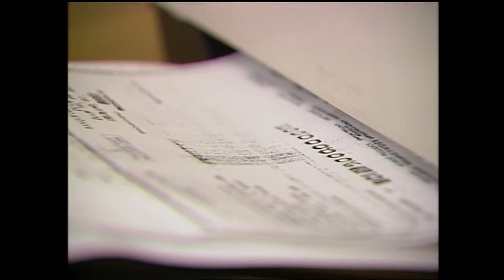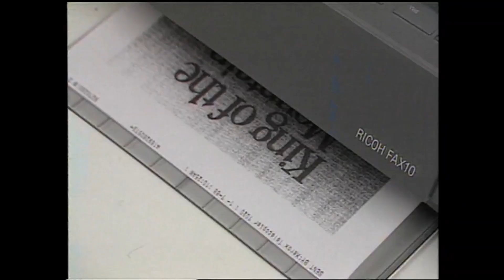beatober 24/02 Fax Machine Boss Battle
The Fax Machine has gone too far this time!
And that's a Fax.